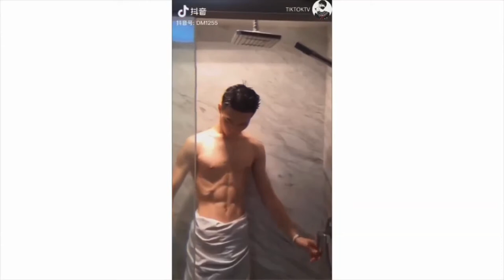[TikTok Trai Đẹp] Ngắm trai đẹp khoe body 6 múi (Phần 9)